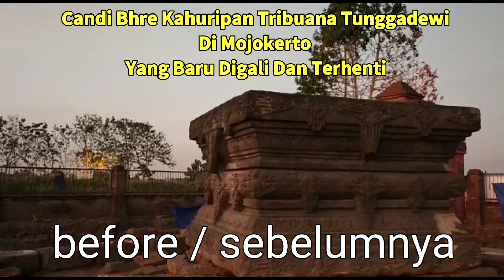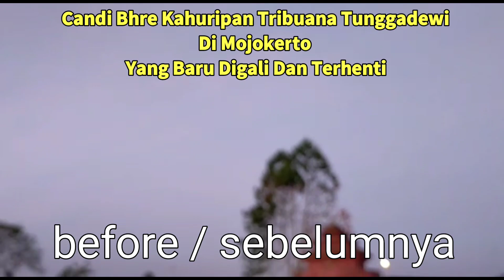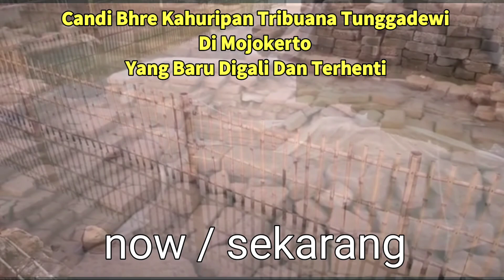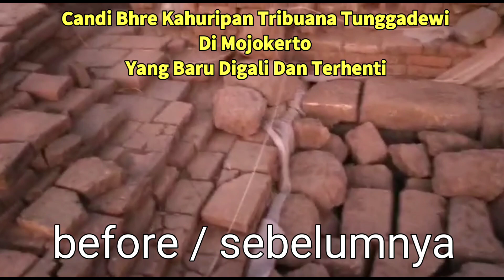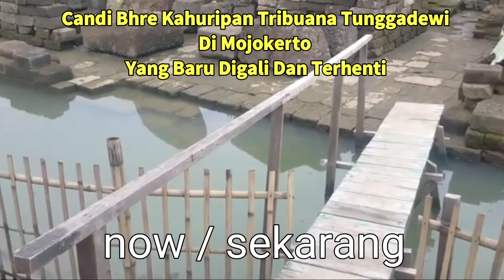VIRAL!! PENEMUAN CANDI MEGAH INI BIKIN DADA NYESEK - APA REAKSI & KOMENTAR ANDA??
Penemuan Kondisi Candi Bhre Kahuripan Tribuana Tunggadewi ini membuat dada nyesek dan termehek mehek.